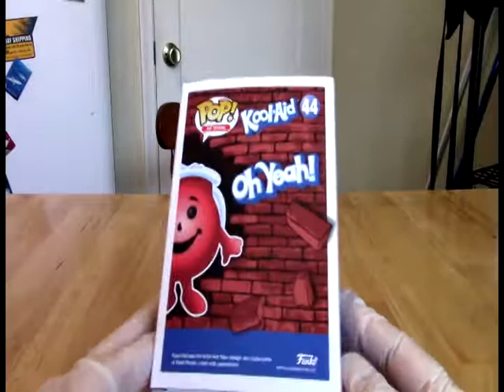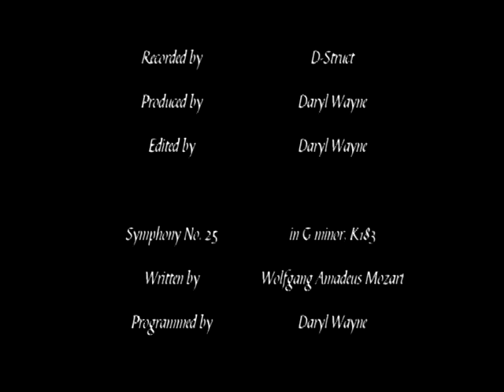Funko POP! Kool-Aid Man Unboxing & Review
Our first ever Funko POP! for Team OK Goodreview and it's one of the neatest entries into that extensive line-up (this particular one is from the Ad Icon series), the very cool and iconic Kool-Aid Man...and yes, to answer the question posed in the video, he has found an ultimate destination and that is being a quite handy paper holder on the desk in BDD's office.